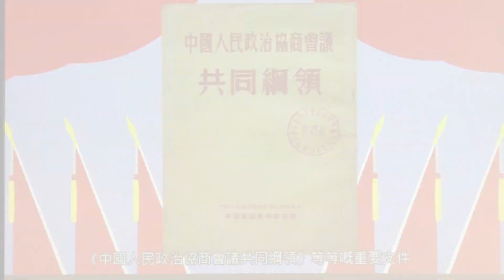小城大事 “政協委員話你知”活動首站走進培正中學